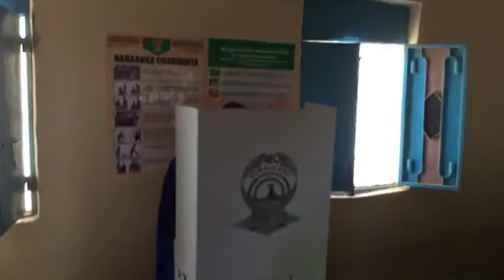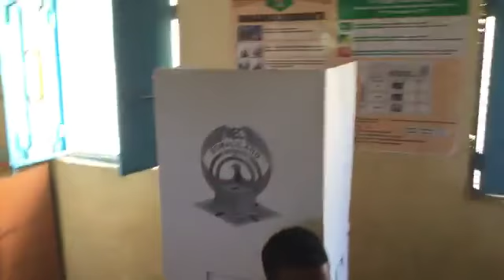cabdimalik coldoon oo so tabinaya dorashadi somaliland